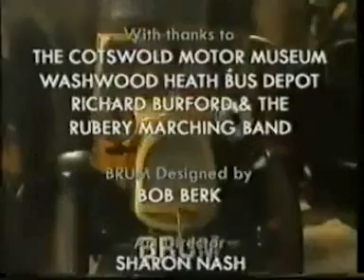CBBC2 Lunchtime Continuity - Friday 5th January 2001.wmv